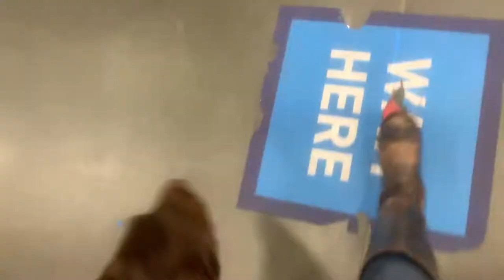Axle: Doberman Pinscher Dog Training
Axle is a 1 year old Doberman Pinscher here for the two week board and train program.